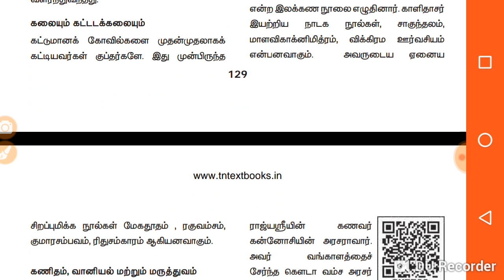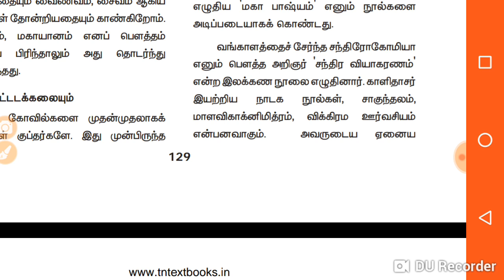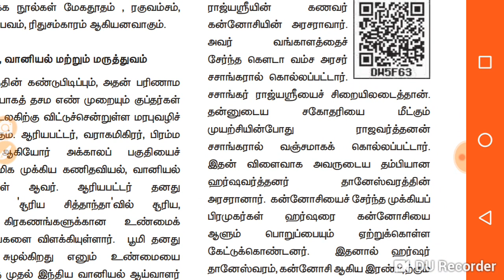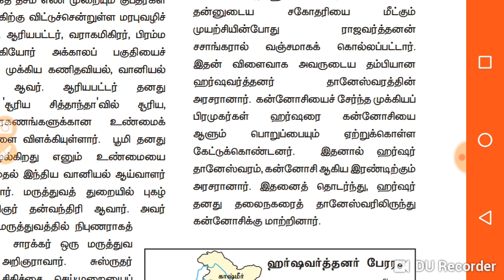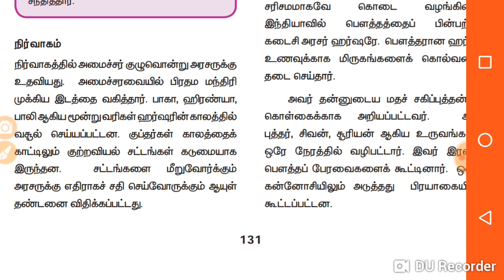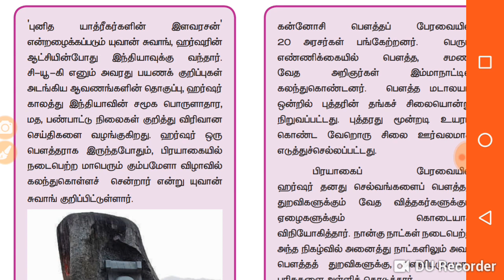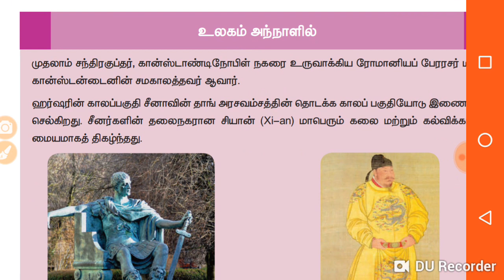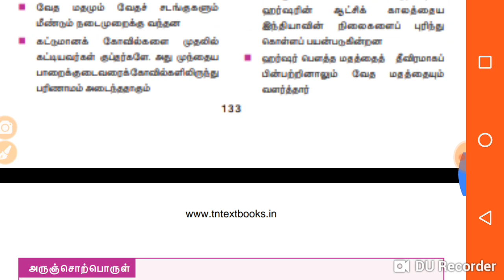6th term 3 new book. History. Unit 3. குப்தர்கள் Part 2.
6th term 3 new book. History. Unit 3. குப்தர்கள் Part 2.